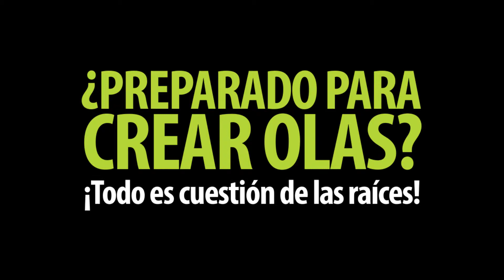Nutriculture Sistemas hidropónicos - IWS DWC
El sistema IWS Deep Water Culture (DWC) también se conoce comúnmente como sistema de burbujas. Este sistema hidropónico modular requiere muy pocos medios de cultivo y ofrece un acceso constante a solución nutriente altamente oxigenada.